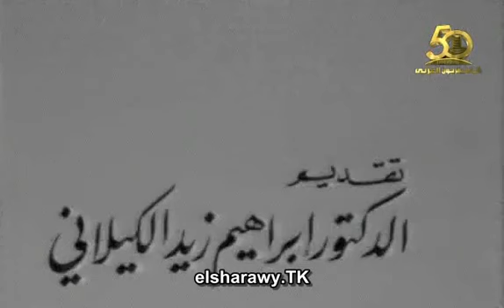القضاء والقدر نادر للشعراوي فيديو هيفسرلك الاحداث الحاليه في مصر شير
فيديو نادر للشعراوي يتحدث فيه عن القضاء والقدر كانه يعيش بيننا ويفسر الاحداث حولنا شير في الخير اللهم احفظ مصر من الفتن